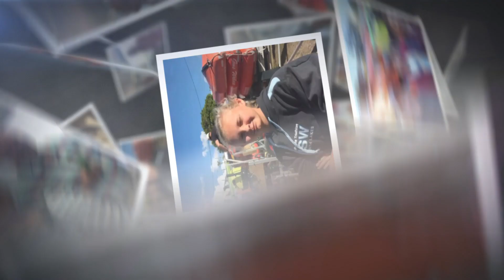Seniors Award Ceremony Slide Show Part 1